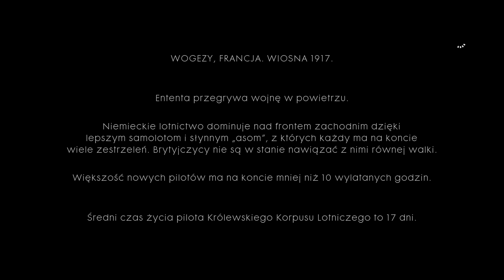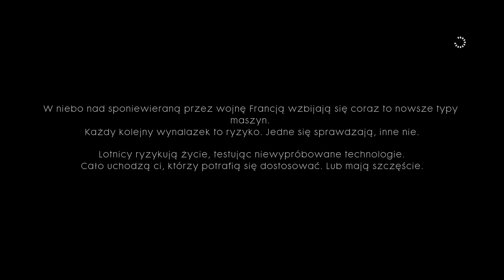Zagrajmy w Battlefield 1 [1440p60] odc. 6 - Clyde Blackburn za sterami myśliwca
Oto szósty odcinek mojej serii Zagrajmy w Battlefield 1 (lub jak kto woli: Let's Play Battlefield 1 PL). Tym razem przechodzę pierwszy ("Próbny lot") i drugi ("Wojna totalna") rozdział w ramach drugiej opowieści "Wysoko postawieni znajomi", w której wcielamy się w Clyde'a Blackburne'a. Produkcja została stworzona przez studio EA DICE, a ja przechodzę wersję na PC.

Battlefield 1 to kolejna odsłona bardzo popularnej serii pierwszoosobowych strzelanin od studia EA DICE. Tym razem twórcy przenoszą nas w realia I wojny światowej co już samo w sobie jest zachęcające, bo temat nie jest zbyt często eksploatowany w wysokobudżetowych FPS-ach. W serii Zagrajmy w Battlefield 1 (Let's Play Battlefield 1 PL) pokażę Wam przejście całej kampanii składającej się prologu i pięciu obszernych opowieści o różnych żołnierzach. Na moim kanale możecie spodziewać się jednak jeszcze więcej Battlefielda 1, jako że z pewnością pokażę Wam w co najmniej kilku materiałach tryb multiplayer. Battlefield 1 ma swoją polską premierę 21 października 2016 roku na PC oraz konsolach PlayStation 4 i Xbox One. W naszym kraju Battlefield 1 zostanie wydany w pełnej polskiej wersji językowej za sprawą firmy Electronic Arts Polska.